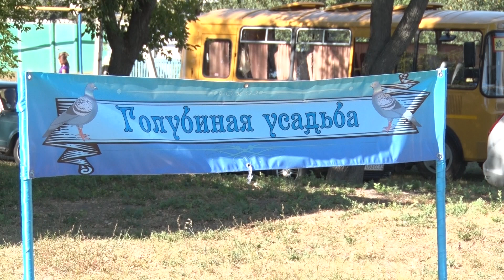«Голубиный» праздник в новооскольском Голубине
«Под белым парусом крыла» – так называется брендовый праздник, который второй год подряд проходит в новооскольском Голубине. Основано село было в 1617 году и называлось изначально Голубиным. По легенде здесь издавна разводили почтовых голубей. Кроме того, голубь давно считается символом мира. А в Голубине в мире согласии уживаются люди более десяти национальностей. Так и провели этот праздник – с танцами разных народов и угощениями по рецептам разных национальных кухонь.